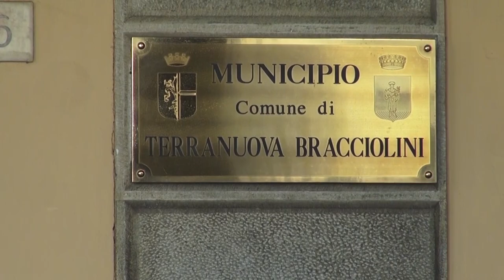Crisi moda, Giani convoca il tavolo di confronto sulla situazione del comparto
Una convocazione che risponde anche alle richieste che erano pervenute dalle istituzioni locali e dalle associazioni di categoria del Valdarno aretino e che erano state poste durante l’incontro con gli assessori regionali Leonardo Marras e Alessandra Nardini.
Il percorso attivato in Valdarno su richiesta delle associazioni di categoria si è sviluppato fino ad oggi in tre incontri che hanno visto il coinvolgimento sia del Governo che della Regione.